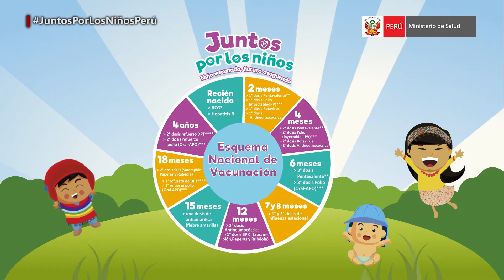Mensaje del Ministro Fernando D'Alessio - Campaña Nacional de Vacunación